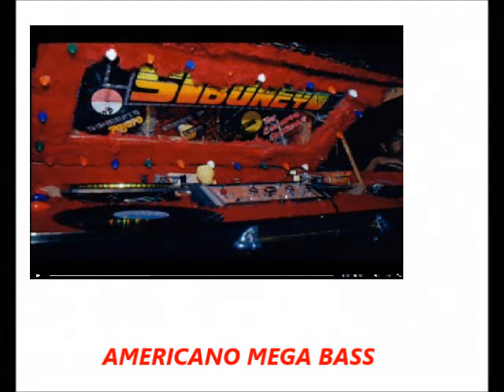LA ESPERADA EN LOS EJECUTIVOS - (EL EJEN) - SUPER NEGROS BANTOUS - IDLENESS - EL SIBONEY VOL 4